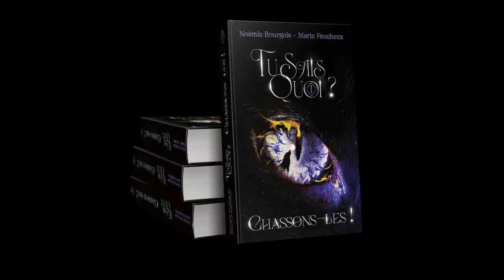CONSEILS COUVERTURE | Je change une de mes couvertures ?! Cover Reveal ?!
Voici mes conseils pour optimiser votre couverture !
Il n'est pas ici question de technique, je ne suis ni illustratrice ni graphiste :)
+ Cover reveal à la fin !!!

Mon carnet d’écriture

 Mes romans :
Tu sais quoi ? Chassons-les ! (Urban Fantasy)
Paralysie - MKV Tome 1 (Dystopie / Anticipation) :
Le Dernier Né (Anticipation / SF / Dystopie)
Les Origines (Dystopie / Anticipation)